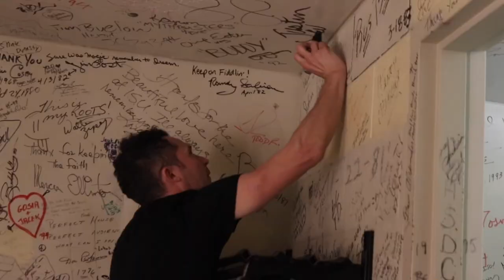Justin Willman News Interview/Story